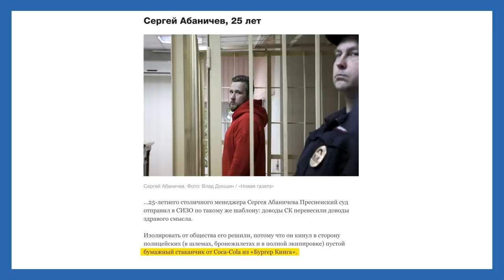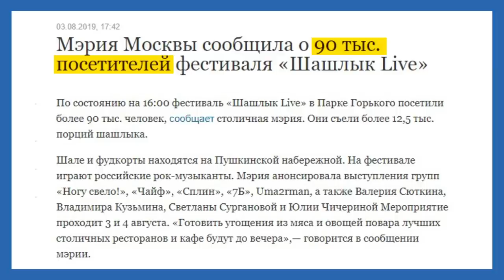Протест входит в моду. Спасибо властям | Блог Ходорковского | 14+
Своими неумными и унижающими человеческое достоинство действиями власти умудрились сделать протест модным. На улицы начинают выходить не только активисты, но и знаменитости. В стране началась революция и кончится она только падением режима. Пусть впереди годы борьбы, но человеческое достоинство победит!